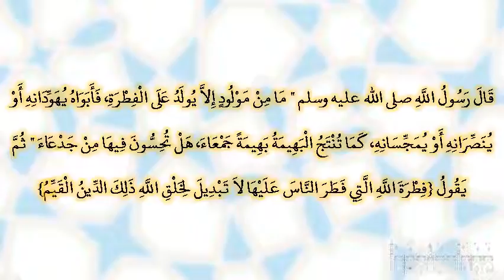صحيح البخارى - كتاب التفسير - 4775 - باب {لا تبديل لخلق الله}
حدثنا عبدان، أخبرنا عبد الله، أخبرنا يونس، عن الزهري، قال أخبرني أبو سلمة بن عبد الرحمن، أن أبا هريرة ـ رضى الله عنه ـ قال قال رسول الله صلى الله عليه وسلم ‏"‏ ما من مولود إلا يولد على الفطرة، فأبواه يهودانه أو ينصرانه أو يمجسانه، كما تنتج البهيمة بهيمة جمعاء، هل تحسون فيها من جدعاء ‏"‏ ثم يقول ‏{‏فطرة الله التي فطر الناس عليها لا تبديل لخلق الله ذلك الدين القيم‏}‏